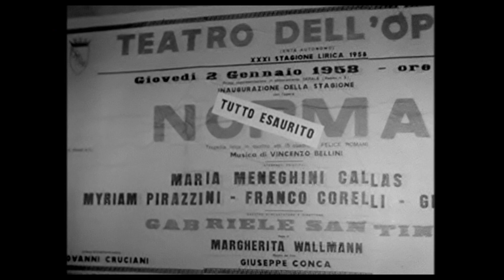CALLAS TRAILER 422 HQ